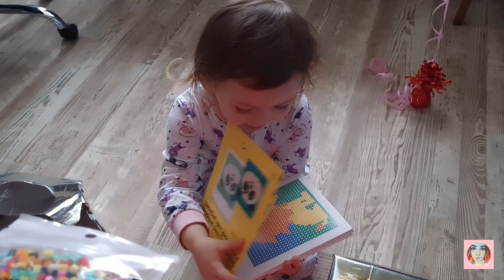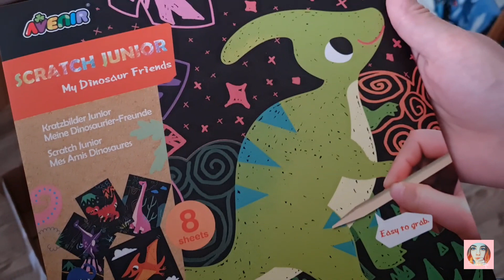VLOG #94 ¦ SLAVÍME NAROZENINY ¦ PŘEKVAPENÍ PRO JASMÍNKU ¦ NOVÁ KUCHYŇ ¦ HRAJEME SI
Oslava narozenin Jasmínky. Je neskutečné, jak ten čas letí. 🫣 Pojď to oslavit s námi. Krásný dort pekla moje mamka.